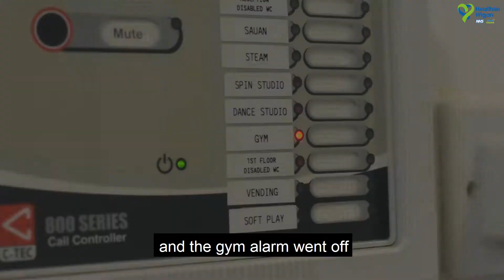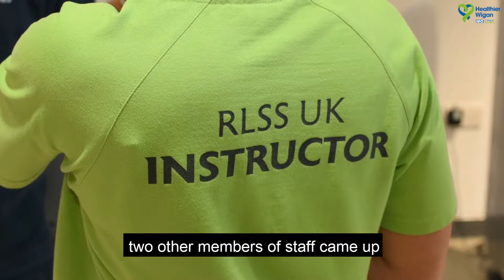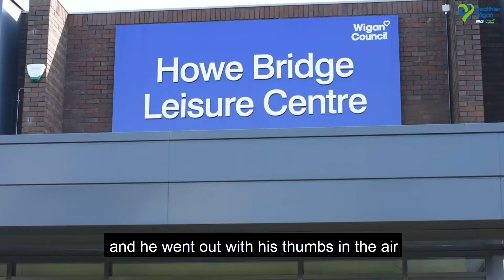Life-saving leisure staff recount how they put vital skills into practice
Staff at Howe Bridge Leisure Centre share their story about how CPR and the use of defibrillators saved an Atherton man's life earlier this year.
Recalling the experience for Restart A Heart day, the importance
of training is emphasised.